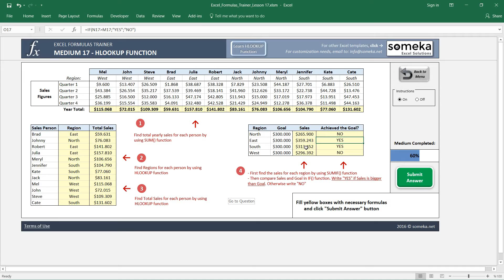Excel HLOOKUP Function Explained with Examples | Training Lesson 17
This video explains Excel HLOOKUP Function and logic behind in order to comprehend the function in very simple ways.

Do not ever forget that if you start repeating the same action in Excel, there should be an Excel formula designed to solve your specific issue. We have prepared Excel Formulas Training Kits for you to check your Excel Formulas knowledge, improve your skills with hands-on experience and to feel more comfortable with Excel.

➤ ➤ If you want to practice by doing, check this training Excel Template

Including this Excel HLOOKUP Function tutorial there are 30 lessons going from beginner to advanced with several examples for each of them. Lessons are as follows:

1. Excel Four Operators
2. Excel SUM Function
3. Excel COUNT Function
4. Excel AVERAGE Function
5. Excel MAX MIN Functions
6. Excel Date Functions
7. Excel LEN Function
8. Excel COUNTA Function
9. Excel ROUND Function
10. Excel SUMPRODUCT Function
11. Excel VLOOKUP Function
12. Excel IF Function
13. Excel COUNTIF Function
14. Excel SUMIF Function
15. Excel IS Functions
16. Excel CONCATENATE Function
17. Excel HLOOKUP Function
18. Excel RIGHT LEFT Functions
19. Excel Random Functions
20. Excel IFERROR Function
21. Excel VLOOKUP (Advanced)
22. Excel IF AND Combinations
23. Excel IF OR Combinations
24. Excel Nested IFs
25. Excel MATCH Function
26. Excel INDEX Function
27. Excel MID Function
28. Excel OFFSET Function
29. Excel INDIRECT Function
30. Excel Array Formulas